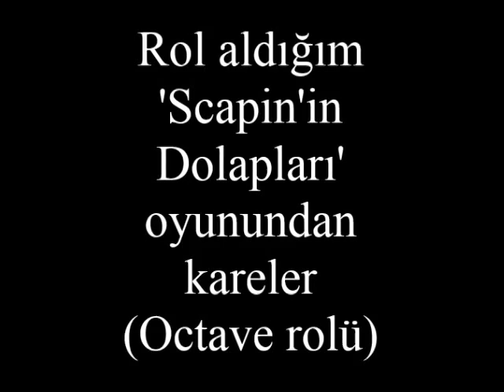İTÜ Taşkışla Sahnesi Scapin'in Dolapları oyunundan kareler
Benim de Octave rolünde oynadığım Scapin'in Dolapları oyununda ,sahnede bulunduğum kesitlerden oluşan kolaj.